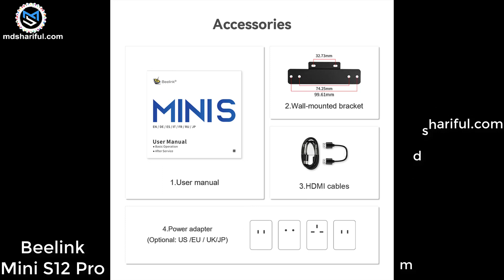Beelink Mini S12 Pro with 12th Gen Intel Alder Lake N100 Mini PC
The Beelink Mini S12 Pro is another Mini PC from the brand new Beelink's Mini sequence primarily based on 12th-era Alder Lake-N processors. In contrast to the Beelink Mini S12 Mini PC powered by the Intel Processor N95 chip, the Mini S12 Pro model has an Intel Processor N100 inside.